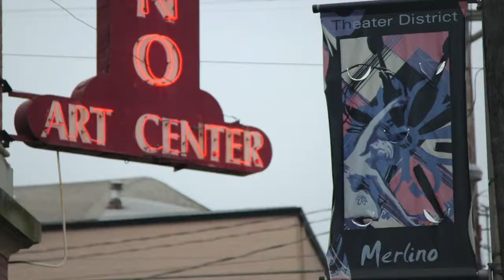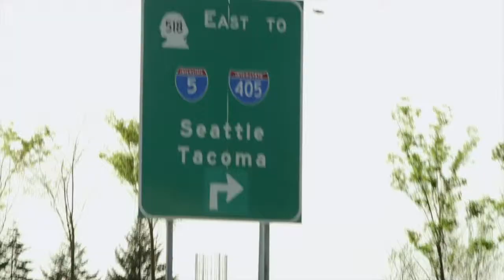How To Live in the City of Destiny HD